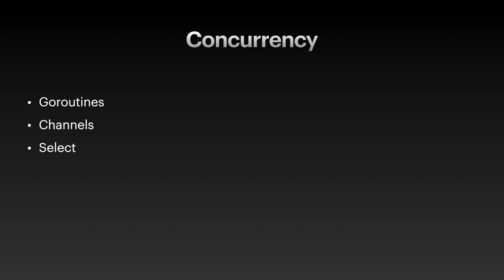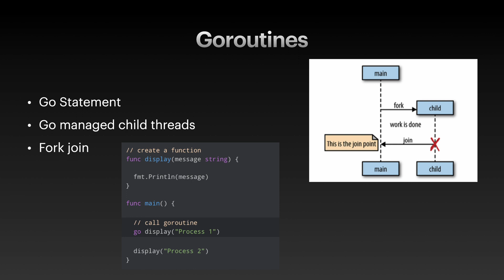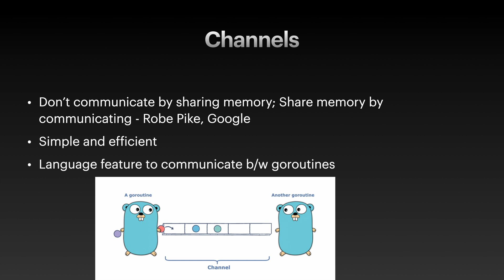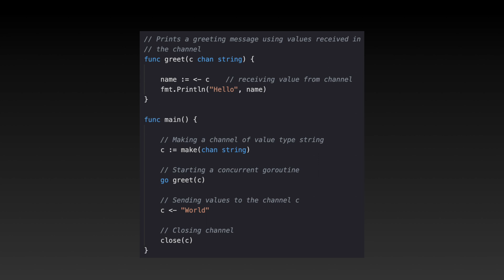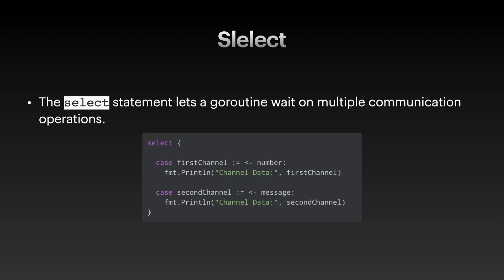What is Concurrency, Goroutines and Channels in Golang? - Part 11 | Golang Tutorial Series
Go Programming Tutorial - Concurrency, Goroutines and Channels (Part 11) മലയാളം. Happy coding ❤️
Comment with your feedback for more topics and further explanations.